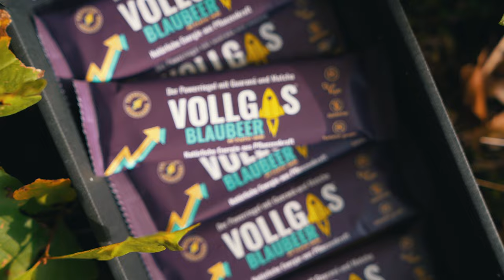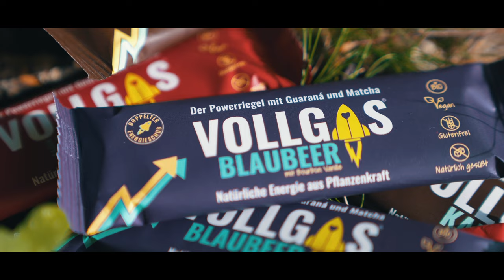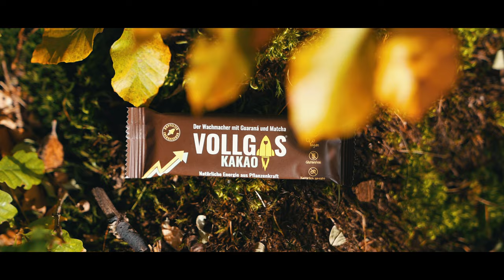Mein neuer Partner! | Vollgas Riegel | Powerriegel ! | Blaubeere - Sauerkirsch - Kakao | Jonas Heidl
In diesem Video stelle ich euch meinen neuen Partner Vollgasriegel vor.
Ihr braucht Power beim Sport? Dann seid ihr bei Vollgasriegel genau Richtig!
Mehr Infos was der Riegel wirklich kann findet ihr im Video!

Have fun!

Check out the others:
Nico: @nico__bst
Manu: @gimlionbike
Objektiv: SONY FE 24-70mm F2.8 G-Master
Drohne:  DJI Mavic Pro
Gimbal: DJI Ronin S
Speicherkarte: Sony Tough 64GB R300 mb/s - W299 mb/s
Schnittprogramm:  Adobe Premiere CC 2021